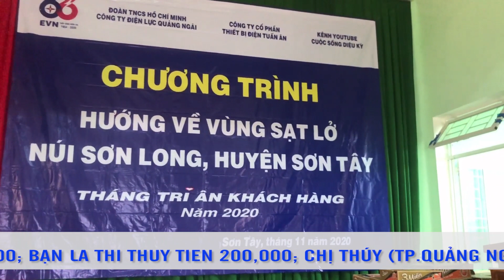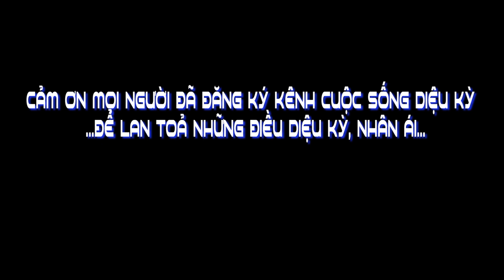PHÁT SINH SUẤT QUÀ ĐẶC BIỆT cho NGƯỜI ĐÀN ÔNG NHÂN NGHĨA khi trao 100 suất quà vùng sạt lở Sơn Long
► Theo dõi Facebook:
► Kênh CUỘC SỐNG DIỆU KỲ (phát sóng lúc 19 giờ và 7 giờ 30 phút các ngày trong tuần)